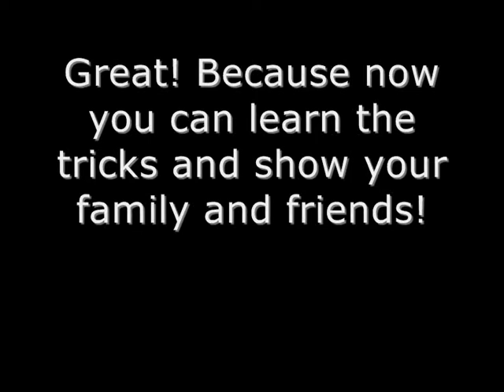learn2DOfreestyle - Trailer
Hello. This is a chanel where you can learn freestyle so you can beat your friends, and learn amazing skills!